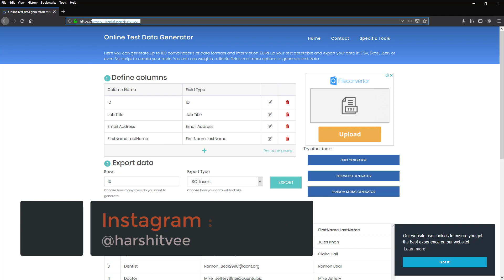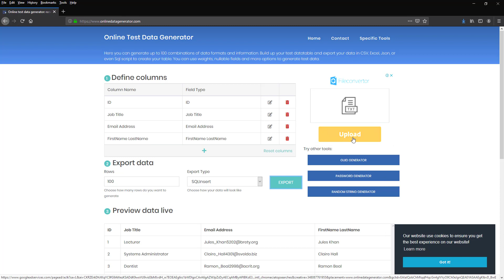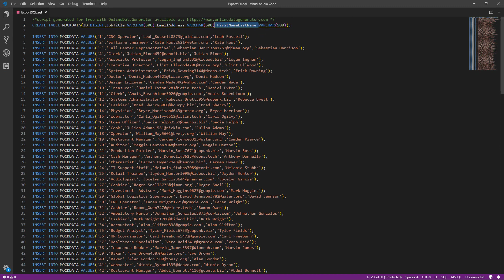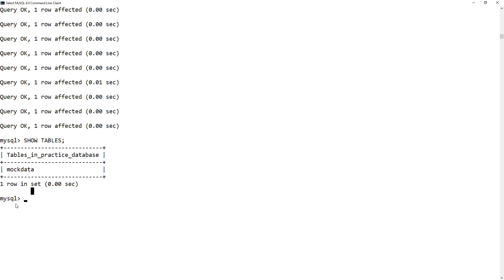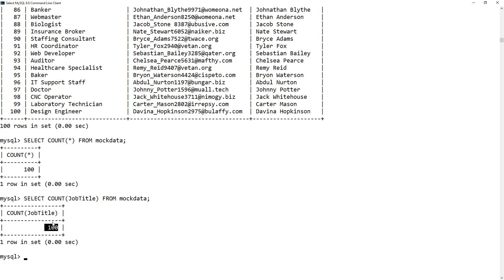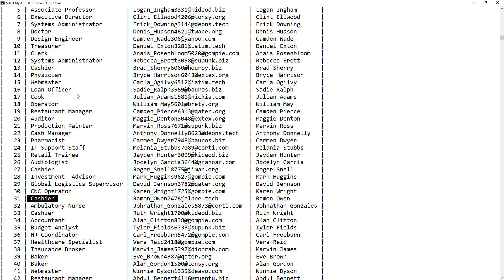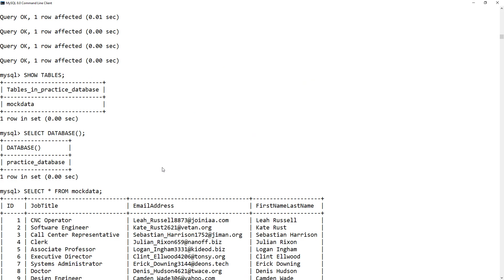SQL : GENERATE DATA ONLINE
So that I can provide you more quality content for free.
In this video Ive talked about “ how to generate data online"